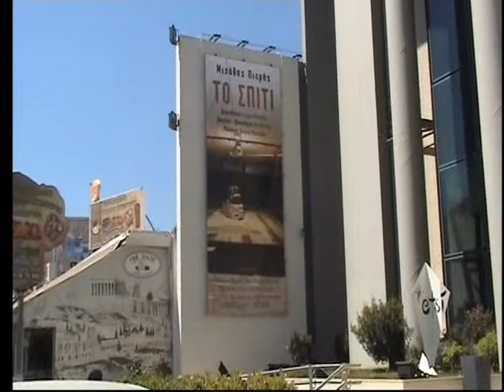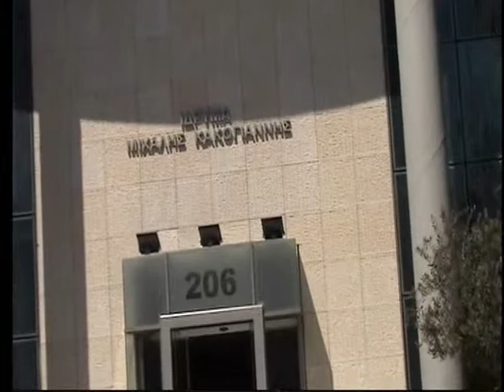ΧΡΙΣΤΟΦΟΡΟΣ ΠΙΣΣΑΡΙΔΗΣ: ΝΟΜΠΕΛ ΟΙΚΟΝΟΜΙΑΣ_03.wmv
ΕΚΔΗΛΩΣΗ ΠΡΟΣ ΤΙΜΗΝ ΤΟΥ ΚΥΠΡΙΟΥ ΝΟΜΠΕΛΙΣΤΑ ΟΙΚΟΝΟΜΙΑΣ  2010 ΧΡΙΣΤΟΦΟΡΟΥ ΠΙΣΣΑΡΙΔΗ
ΣΤΟ ΙΔΡΥΜΑ «ΜΙΧΑΛΗΣ ΚΑΚΟΓΙΑΝΝΗΣ»

9 ΑΠΡΙΛΙΟΥ 2011

Γράφει ο Νίκος Σουτόπουλος

«ΑΘΗΝΑ. Εκδήλωση προς τιμήν του Κύπριου Νομπελίστα Οικονομολόγου, ΧΡΙΣΤΟΦΟΡΟΥ ΠΙΣΣΑΡΙΔΗ από το Ίδρυμα «ΜΙΧΑΛΗΣ ΚΑΚΟΓΙΑΝΝΗΣ» και το «Σπίτι της Κύπρου» -- Μορφωτικό Γραφείο της Πρεσβείας της Κύπρου στην Ελλάδα, πραγματοποιήθηκε το Σάββατο 9 Απριλίου 2011 και ώρα 12 μ. Σύμφωνα και με το Πρόγραμμα της εκδήλωσης, προηγήθηκε χαιρετισμός από τον Πρέσβη της Κυπριακής Δημοκρατίας στην Ελλάδα, ΙΩΣΗΦ ΙΩΣΗΦ και ακολούθησε προβολή ολιγόλεπτης ταινίας του Ραδιοφωνικού Ιδρύματος Κύπρου (ΡΙΚ) για τη ζωή, τις διακρίσεις και τη βράβευση του τιμωμένου προσώπου.
Την επίδοση Βραβείου από εκπρόσωπο του Ιδρύματος «ΜΙΧΑΛΗ ΚΑΚΟΓΙΑΝΝΗ» ακολούθησε αντιφώνηση του ίδιου του Κύπριου Καθηγητή ΧΡΙΣΤΟΦΟΡΟΥ ΠΙΣΣΑΡΙΔΗ, ενώ η όμορφη εκδήλωση έκλεισε με ένα σύντομο καλλιτεχνικό πρόγραμμα από τους διακεκριμένους Κύπριους μουσικούς, ΕΛΕΝΑ ΜΟΥΖΑΛΑ (πιάνο) και ΧΑΡΗ ΧΑΤΖΗΓΕΩΡΓΙΟΥ (βιολί) καθώς και μια δεξίωση στο φουαγιέ του Ιδρύματος που φιλοξένησε το πολιτιστικό γεγονός».

«Ο ελληνοκύπριος Χριστόφορος Πισσαρίδης βραβεύτηκε μαζί με τους Αμερικανούς Πίτερ Ντάιμοντ και Ντέιλ Μόρτενσεν με το Νόμπελ Οικονομίας 2010. Το Νόμπελ τούς απονεμήθηκε για μία «Μέθοδο Ανάλυσης των Αγορών», ανακοίνωσε από τη Στοκχόλμη η Επιτροπή απονομής των Νόμπελ».